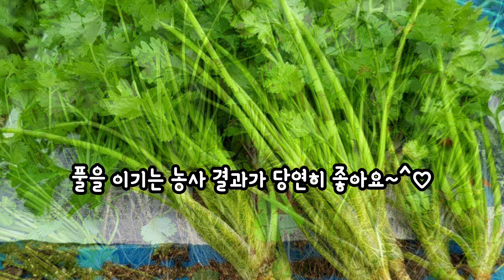고수재배 수확해서 포장까지 풀을이겨야 농산물이 잘자란다 고수가격 들쑥날쑥 고수키우기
고수농장 올해는 고수종자 를 직파해서 하우스 3동 심었다
하우스 두동은 풀을 이기지 못했고 이번 하우스는 풀을 시간 날때마다
뽑아주었더니 정말 튼튼하고 이쁘게 자랐다

역시 농사는 풀을 잘 이겨내는게 승리하는 농법인듯
풀약을치면 쉽겠지만  그래도 건강한 농산물은 약을 한번이라도
덜치는게 좋을것같아서 약은 안칩니다

고수가격 한여름이 제일 비싸요

고수재배하우스 비오는 날엔 풀도 뽑고 고수수확작업도 합니다
비가 온다고 쉴수있는게 아니네요~^
고수키우기 그냥 몸이 살짝 고달프면 되요~^

고수가격 은 300그람씩 위에 스토어팜 참고해주세요~^